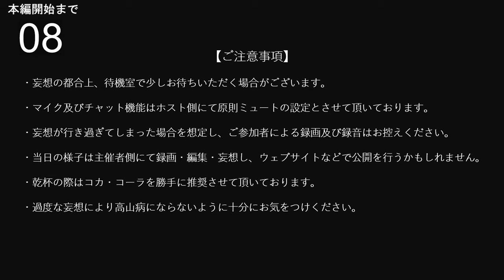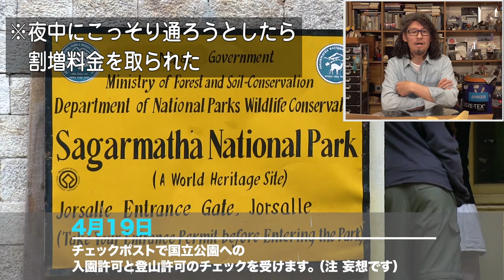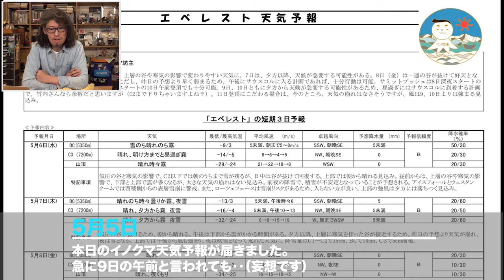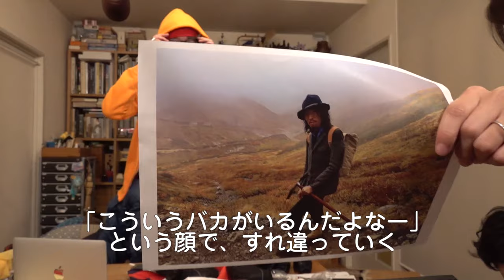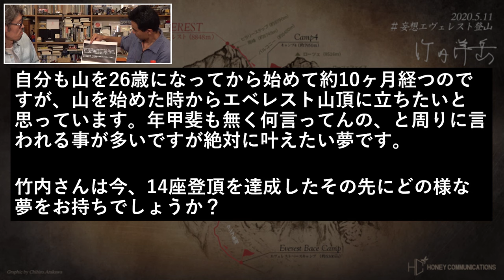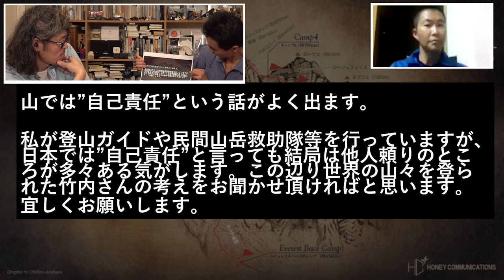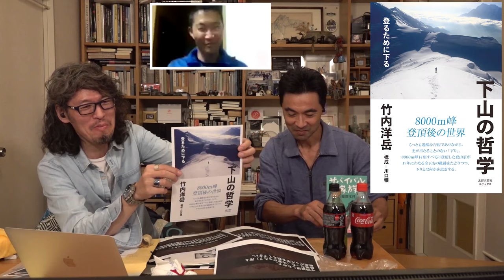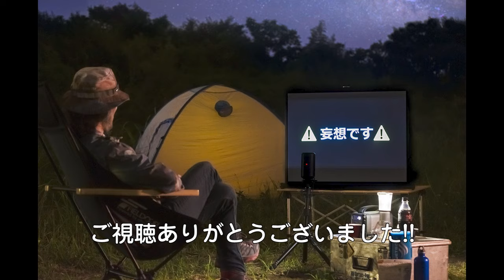竹内洋岳「妄想エヴェレスト登山」ウェブ報告会_with 服部文祥 ＆ 猪熊隆之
竹内洋岳「妄想エヴェレスト登山」ウェブ報告会

‹開催概要›
・実施日時：2020年10月1日(木) 19:00～
・スピーカー：竹内洋岳
・スペシャルゲスト：服部文祥（サバイバル登山家）、猪熊隆之（山岳気象予報士）
・オンラインにて開催（200人限定）

本来、2020年という年が冒険家の植村直己氏と登山家の松浦輝夫氏が、日本人で初めて世界最高峰のエベレスト(8848m) に登頂してから50年にあたるメモリアルイヤー、ゴールデンジュビリーであることを讃え、竹内洋岳は、両氏がエベレスト登頂に成功した5月11日の同日登頂を目指す「エベレスト日本人初登頂50周年メモリアル登山プロジェクト」を実施する予定でした。
しかし、新型コロナウイルス感染症拡大に伴い、止む無く本年の登頂は延期せざるを得なくなりました。
そのような状況の中、SNSで実施した日本初の取り組みである竹内洋岳「妄想エヴェレスト登山」。
いったいどのような想いで妄想エヴェレスト登山を実施したのか、また、山岳気象予報士の猪熊隆之さんからの、実際のリアルなエベレストの天気を取り入れたサミットプッシュなの裏側の様子など、スペシャルゲストとのトークを通じて解き明かされる？！

スペシャルゲストには、パキスタンの最高峰で標高世界第2位の K2 登山隊で一緒にチームを組んだサバイバル登山家の服部文祥さん、「妄想エヴェレスト登山」でも天気予報を出していただいた山岳気象予報士の猪熊隆之さんのお二人ををお招きし2020年10月1日に開催致しました。

ぜひ、「妄想エヴェレスト登山」の特設サイトや動画とあわせてお楽しみください！